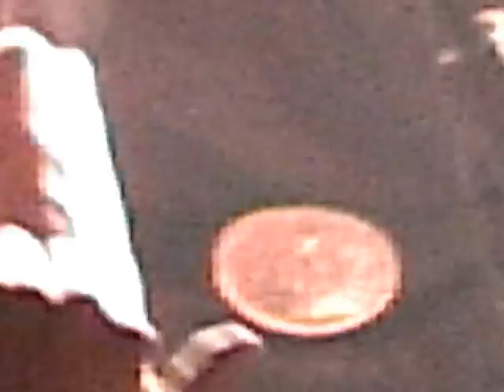ROSE TATTOO 2001 06 15 live @ La Laiterie, Strasbourg, France 76min20 HI8 MASTER